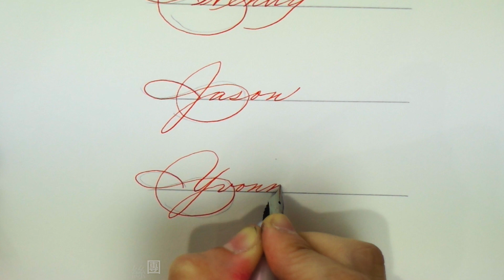鋼筆簽名＿大寫拉花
歡迎加入筆尖溫度粉絲團